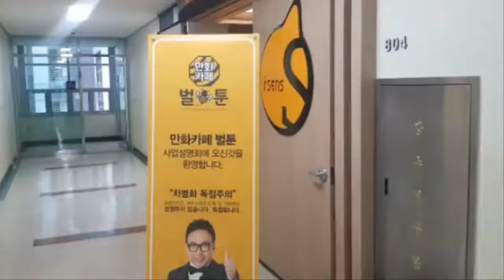만화카페 벌툰 남다른 사업설명회!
사업설명회도 남다른 만화카페 벌툰!
직접 체험해 보고 싶다면?
지금 바로 벌툰 홈페이지에서 신청해주세요!